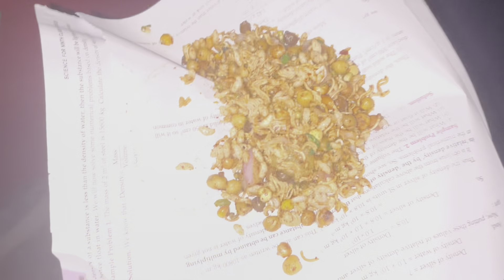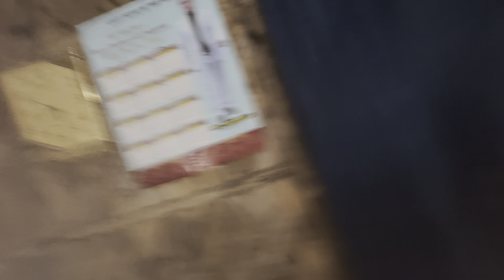Today subscriber came to meet us || I’m tired of this Murgi || Arunachal village lifestyle vlog 🇮🇳